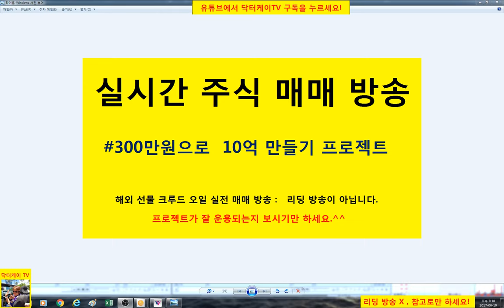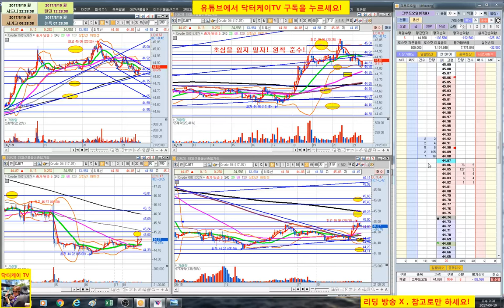= 닥터케이 TV = 실시간 주식매매 방송 21-1회/300만원으로 10억 만들기 프로젝트/해외선물 크루드 오일 실전매매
복기 : 추세대로 그러나 물량이 좀 많았고 리스크가 컸다. 조심